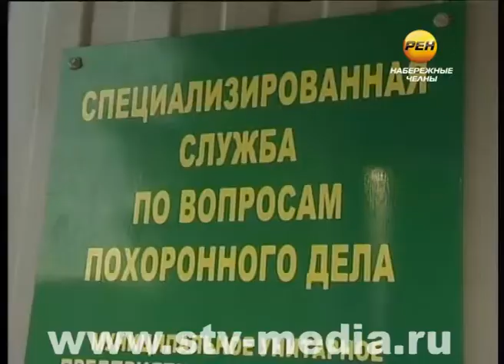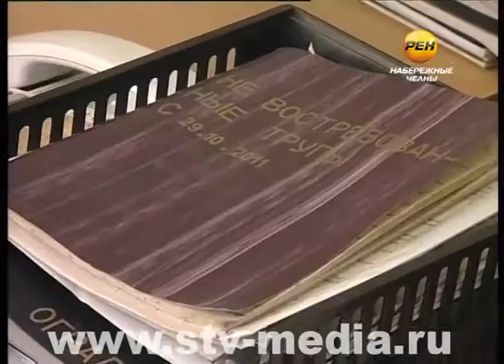Тендер на услуги транспортировки в морг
Сегодня Исполком определил победителя тендера по транспортировке тел и останков умерших. С организацией, которая выиграла конкурс, муниципалитет заключит контракт на пять лет.